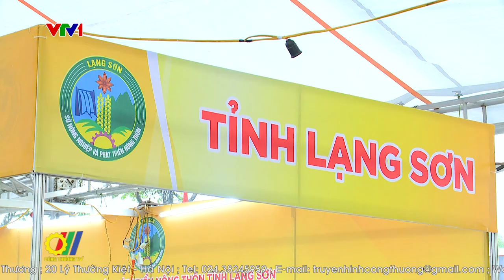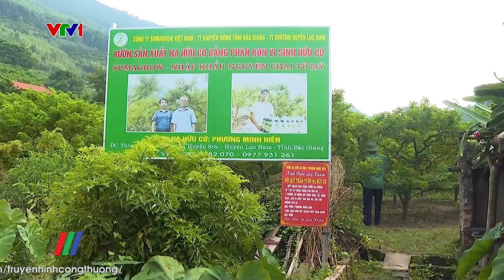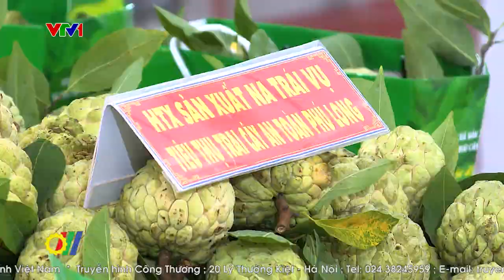Tìm hướng phát triển bền vững nông sản Na đặc sản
Theo thống kê, cây Na (mãng cầu) có mặt hầu hết tất cả các tỉnh thành của Việt Nam. Trước đây Na chỉ được người dân trồng nhỏ lẻ thì nay loại nông sản này đã hình thành các vùng sản xuất tập trung, quy mô lớn. Cây Na ở nhiều địa phương đã trở thành nông sản đặc sản không chỉ xóa đói giảm nghèo mà còn giúp người dân vùng khó khăn, miền núi vươn lên làm giàu…